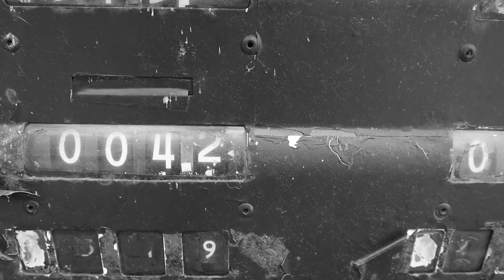The Memory Vault - Short film by John Purkey - Canon M50 MKII